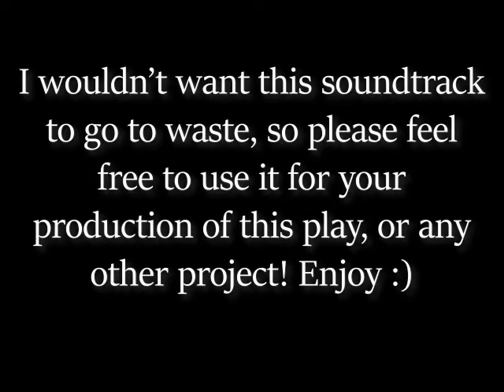ROYALTY FREE Music for Metamorphoses Play | Greek Mythology play by Mary Zimmerman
I wrote this soundtrack for a production that I was in a few years back and I thought I'd share it with anyone who wants to listen or use it for their own production, or any other reason. I hope you enjoy it!

Chapters...

00:17 - Intro
02:25 - Transition to Midas
02:40 - Midas
04:45 - Midas gets the golden touch
06:57 - Transition
to Cyex
07:35 - Alcyone
and Cyex
09:31 - Battle at sea
11:14 - Sleep
11:28 - Transformation
12:15 - Hunger
12:50 - Erysichthon
23:29 - The wedding
25:03 - Orpheus
26:25 - Orpheus Contd.
28:01 - Q and A
28:17 - Transition to Baucis and Philemon
28:50 - Baucis and Philemon
30:30 - End